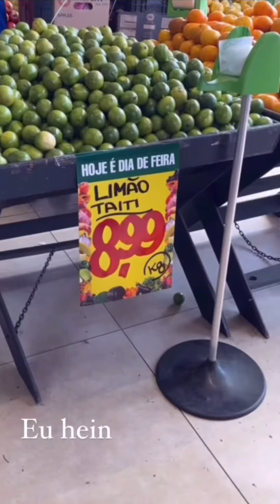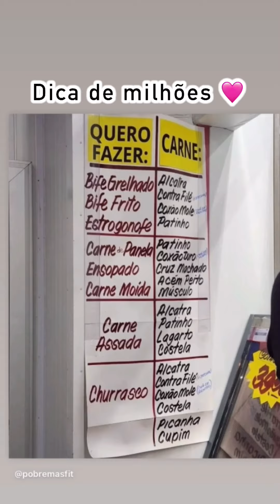Achei pra comprar, fiz frenagem e colocamos tapping, vou em outro cirurgião plástico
* DÚVIDAS FREQUENTES
• Onde eu moro? ITAPEVI-SP 🏠
•Eu gravo com qual câmera? Canon g7x markII / IPhone 14 pro max 📱
•Qual meu editor? Kinemaster pro 👩🏻‍💻